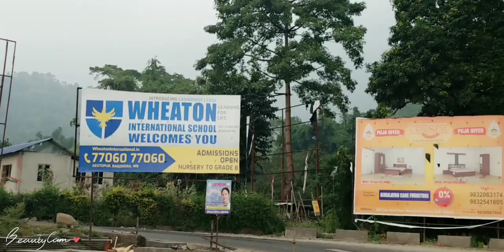Darjillin school ma bacha haru lai chordai